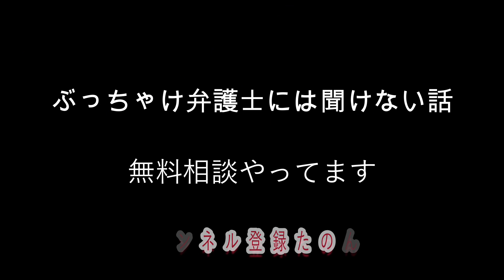［キッチンジローⅡ］ ついについに激旨 史上最強の野菜炒めでけたよ 【モッパン】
マジで旨すぎた👍
玉子入りは神！！